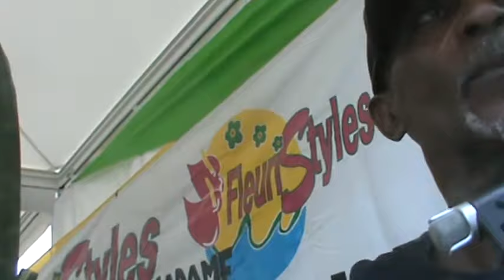sara autodistribution | tour de yole 2024 en direct | catamaran tour des yoles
yole
tour des yoles 2023 direct

course de yole aujourd hui
Émission : caraibesplus, Radio Filmée Handi FM Martinique Animateur : Félix Vert Pré, Patrice L. (Re)voir le reportage de caraibesplus, Radio Filmée Handi FM Martinique
37 tour des yoles 2023
Les étapes du tour des yoles 2023
L’annonce des étapes de la 37e édition du Tour des Yoles Rondes était très attendue par les passionnés de yole et de voile.
Lors d’une réunion tenue le vendredi soir 12 mai, le conseil d’administration de la fédération des yoles rondes de la Martinique a dévoilé le parcours du Tour, qui se déroulera du dimanche 30 juillet au dimanche 6 août 2023. Les présidents d’association et les patrons étaient conviés à cette réunion, tandis que la presse n’y était pas présente
Le principal enjeu de cette 37e édition sera de couronner le successeur de Diany Rémi et de l’équipage de Sara Energies. Cependant, la commune du Robert ne fait pas partie du parcours cette année. L’organisation, en collaboration avec la préfecture, doit également résoudre les problèmes liés aux sargasses, à la présence des plaisanciers et au mouillage sauvage.
course de yoles en martinique
Prologue
Dimanche 30 juillet : Fort-de-France – Fort-de-France
tour des yoles 2023 guadeloupe
Étape 1
Lundi 31 juillet : Fort-de-France – Le Diamant
championnat yole martinique
Étape 2
Mardi 01 août : Le Diamant – Rivière-Pilote
tour des yoles 2023
Étape 3
Mercredi 02 août : Rivière-Pilote – Le Vauclin
tour des yoles
Étape 4
Jeudi 03 août : Le Vauclin – Le François
l ayole
Étape 5
Vendredi 04 août : Le François – Trinité

Étape 6
Samedi 05 août : Trinité – Saint-Pierre
gommier
Étape 7
Dimanche 06 août : Saint-Pierre – Fort-de-France
étapes tour des yoles 2023
Comment suivre le Tour des yoles Martinique ?
1. Suivez toutes les étapes en direct et dé-géolocalisées sur le site Web de Martinique la 1ère, la version mobile et l'application.
2. Le Mag du Tour, à voir et à revoir en rediffusion sur le site Web de Martinique la 1ère.
3. Retrouvez tous les temps forts dans notre "live minute par minute" dédié à la course.